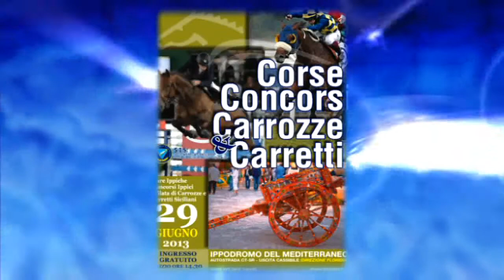Corse Concorsi Carrozze & Carretti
evento di giorno 29 Giugno 2013 da non perdere